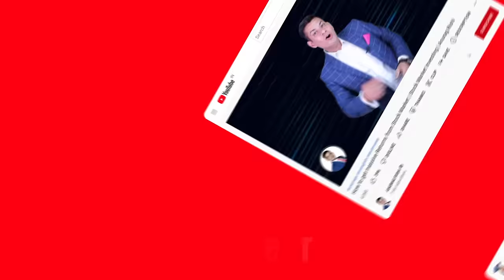पैसा तुम्हारे पास दौड़ कर आएगा💯 | Secret to Attract Money | Anurag Rishi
👉 Law of Attraction & Manifestation by Anurag Rishi.
Click Now👆 TO BOOK YOUR SEAT👆
Early Bird Registration @ 899/-
Date :- Saturday & Sunday, 05th & 06th November, 2022
Time :- 7:00 PM to 9:00 PM and 11:00 AM to 2:00 PM respectively
Venue :- Online | Format :- Zoom Webinar | Duration :- 4 Hours

👉 How to Make Money Tips- Consciousness of Wealth Produces Wealth, Treat money as a symbol of exchange,
👉 Making Wealth using Law of attraction- (Osho Strategy)
👉 "How To Attract Money" Joseph Murphy - Book Review By Anurag Rishi

Today In This Video We Will Cover Summary Of The Book "How To Attract Money"  from which we can learn👇
► 00:00 - Introduction
► 01:13 - Treat money as a symbol of exchange
► 03:30 - COSMIC Law Of Harmony
► 07:05 - Subconscious Mind has to be Affirmed and Programmed for a constant Supply Of Money
► 11:22 - Belief Is Important
► 14:40 - All Of Our External Movements Motions and Actions Follow The Inner Movements Of The Mind
► 15:40 - Consciousness of Wealth Produces Wealth
► 17:15 - Keep Reality Away from Fear and Doubt
► 17:56 - Outro

Wanting money is a fundamental right of every human being. They want to live a decent life which is possible only with money. It is your right to be rich. You are here to lead an abundant life, and to be happy, radiant, and free. To obtain this wealth, along with the positive actions of your conscious mind, you have to train your subconscious as well. You are here to grow, expand, and unfold—spiritually, mentally, and materially. You should surround yourself with beauty and luxury.

About the Author:

Joseph Murphy was born in Ireland, the son of a private boy's school headmaster and raised a Roman Catholic. He studied for the priesthood and joined the Jesuits. In his twenties, an experience with healing prayer led him to leave the Jesuits and move to the United States, where he became a pharmacist in New York (having a degree in chemistry by that time). Here he attended the Church of the Healing Christ (part of the Church of Divine Science), where Emmet Fox had become a minister in 1931.

OUR COMPLETE STUDIO SETUP 🔥

Primary Camera
Secondary Camera
Primary Lens
Green Backdrop
Studio Light Setup
Mic for recording